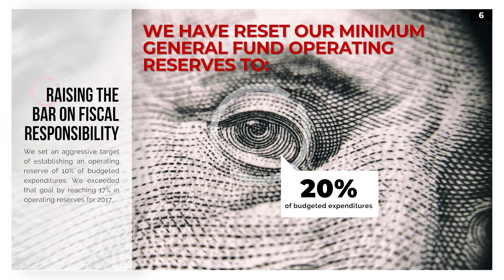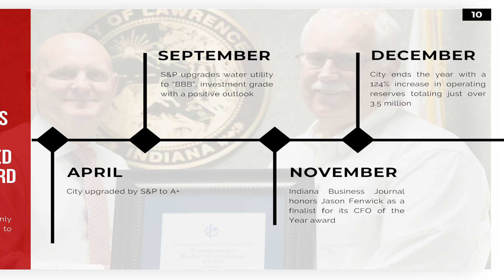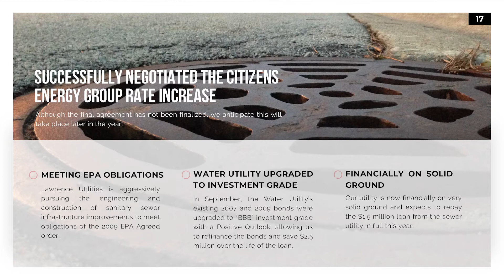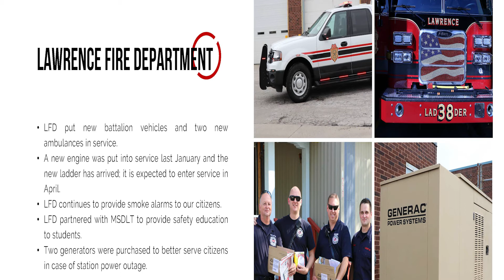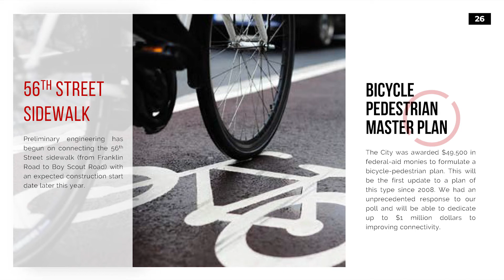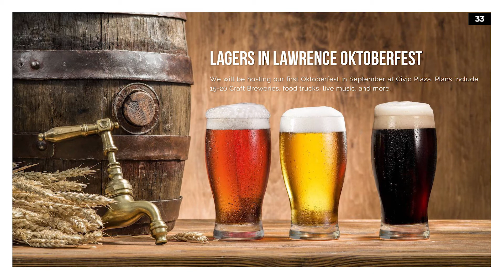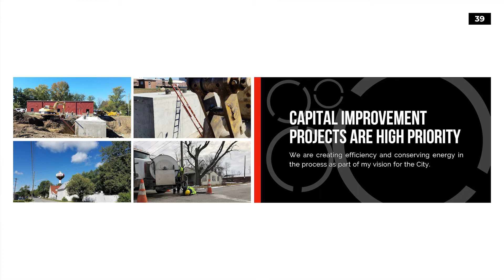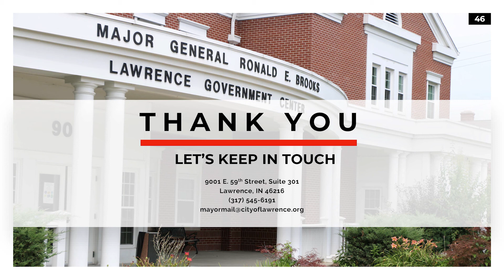State of the City Address: Fiscal Year 2017